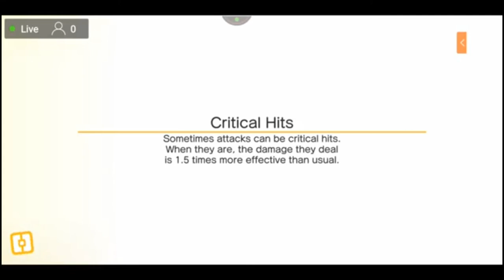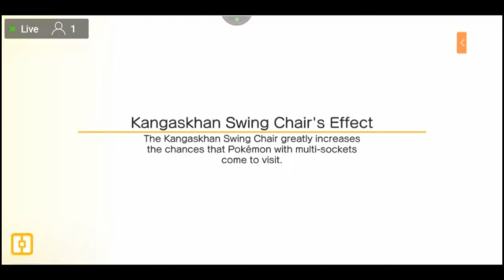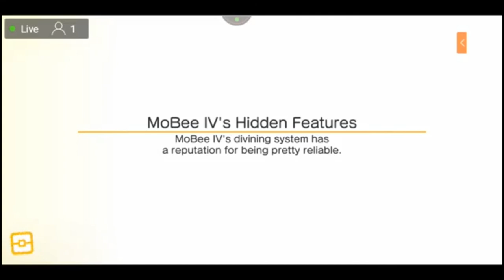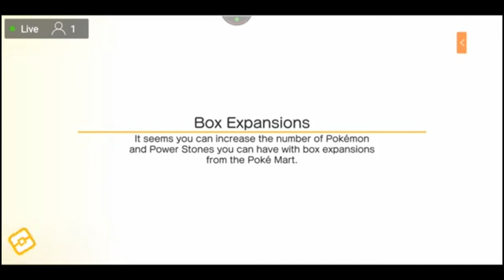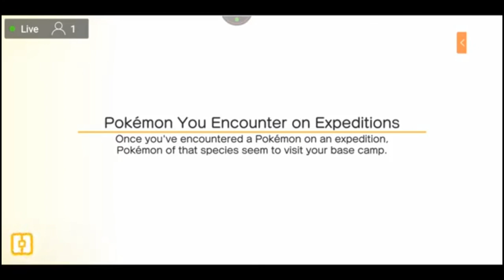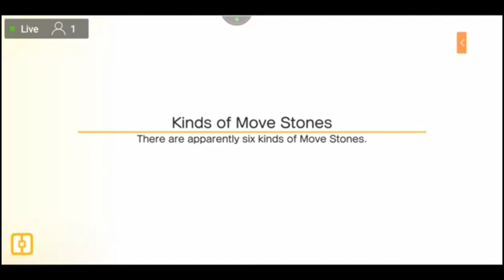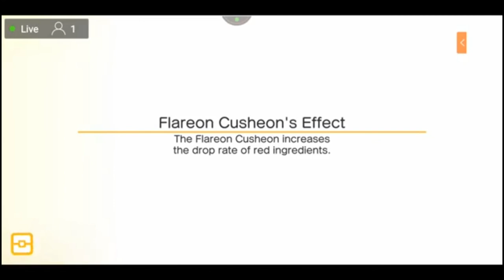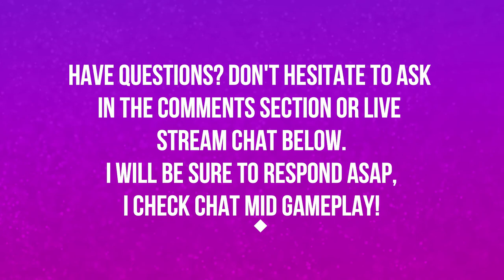LEVELING UP LIKE A CHAMP | EPISODE 27 | POKEMON QUEST 🎮🎮🎮